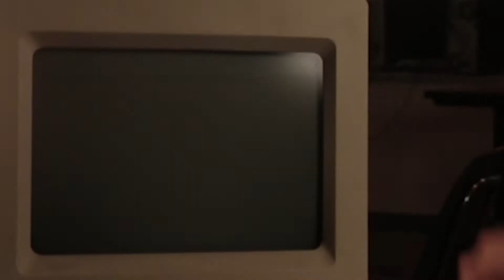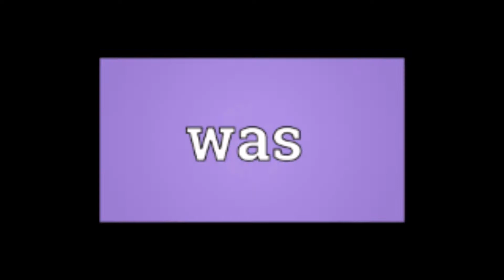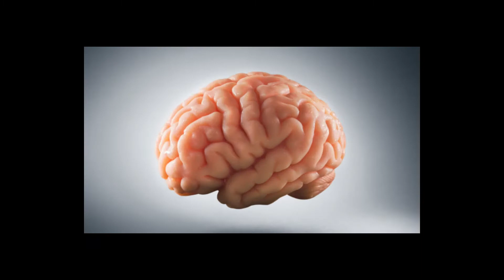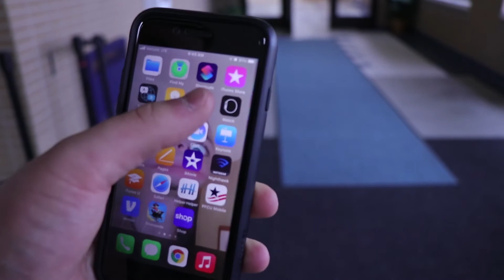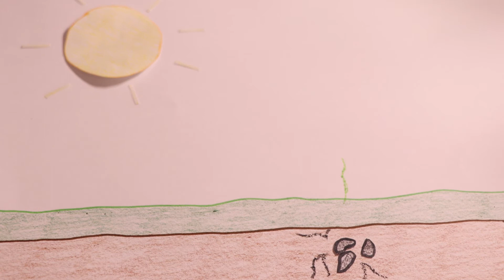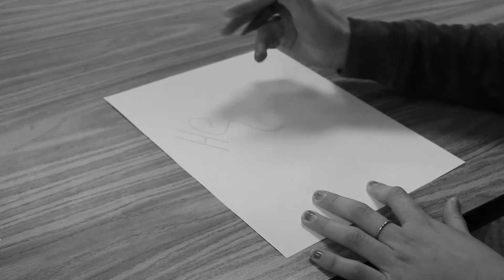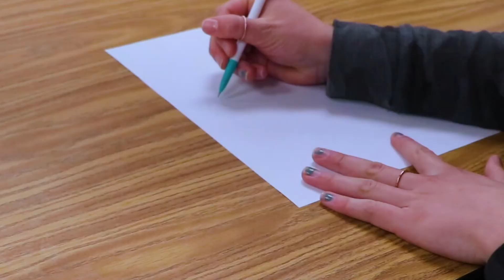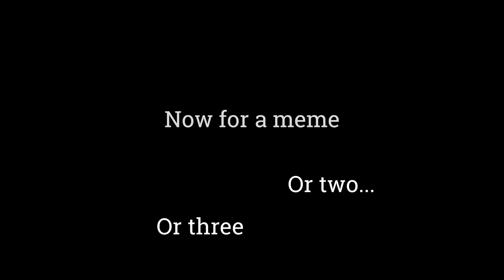2021 PW Film Festival